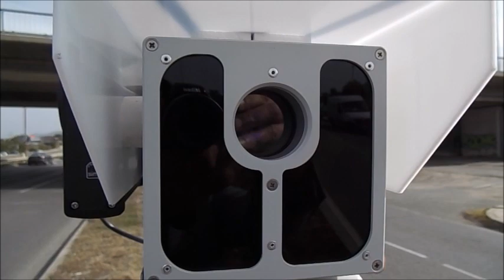Специализирана полицейска операция за контрол на скоростта